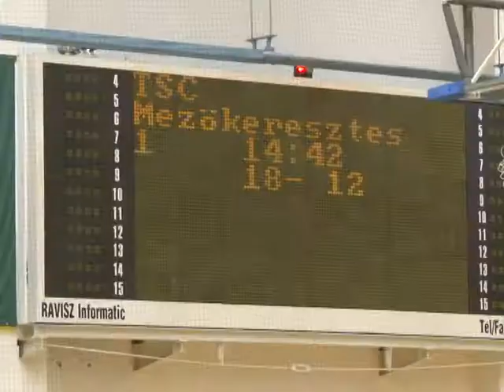Tiszaújváros - Mezőkeresztes női kézilabda bajnoki mérkőzés - 1.félidő - 2018.november 10.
BAZ megyei női kézilabda bajnoki mérkőzés